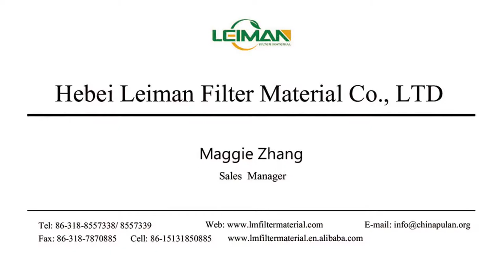PLRB-1 Non-woven pleats-carding machine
The machine is mainly suitable for Toyota environmental protection air filter hot and cotton folding.
Skype: annewang936
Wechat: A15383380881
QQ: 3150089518